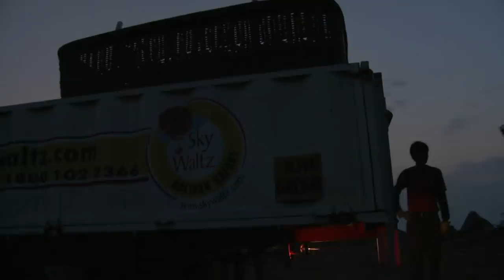The most dangerous moments - When film makers risk their lives | Full Documentary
Whenever humans enter the wilderness – no matter if they are scientists, cameramen or just outdoor fans – they will face unforgettable encounters: the discovery of new species in the jungles of New Guinea, the scary moments when a group of white sharks surround a diving team off the coast of South Africa and the dedicated work of wildlife warriors who try to save jaguars and gorillas to name a few. Wildlife film makers sometimes risk life and limb too. In Siberia Uwe Anders is taken by surprise by an uninvited guest – a polar bear. Wildlife film makers experience also many emotionally touching moments: Oliver Goetzl and Ivo Nörenberg are witnessing a wolf approaching a lone newborn bison. But just in time its mother arrives. The ten part series shows the funniest but also the most dangerous and the most emotional moments in the wild.